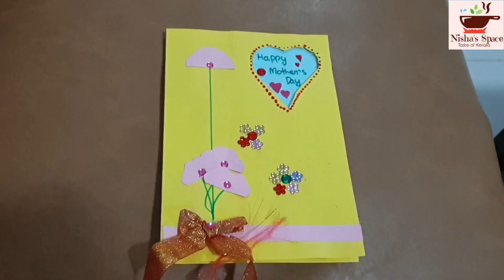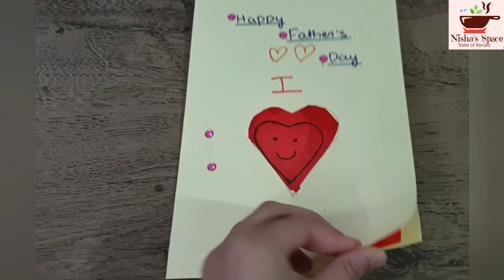Father's Day & Mother's Day Vlog By Neha | Neha's Special Videos & Gifts | Nisha's Space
Father's Day & Mother's Day Vlog By Neha | Neha's Videos & Gifts | Nisha's Space